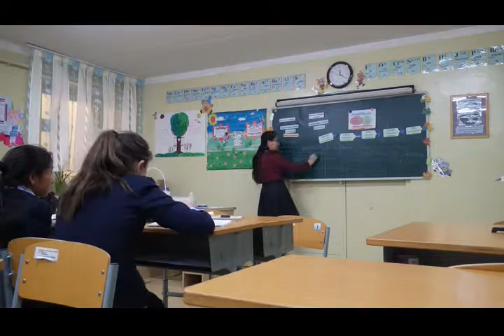Дорнод 6-р сургууль Б.Нарантуяа Хими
Ур чадвар-2016 уралдаанд оролцогч